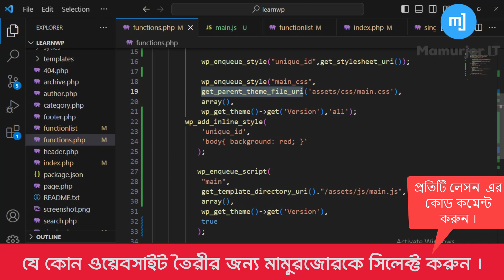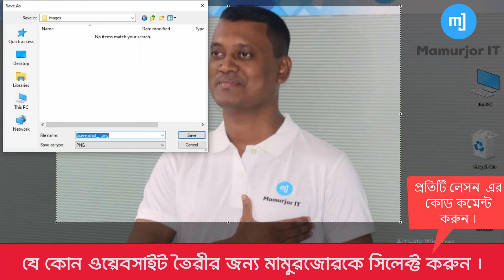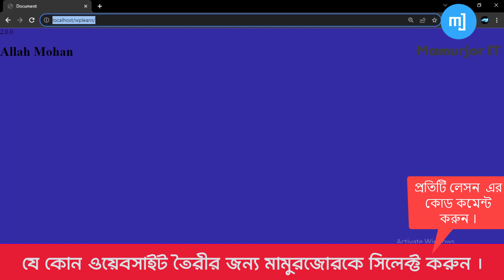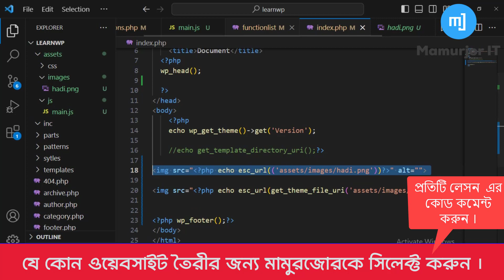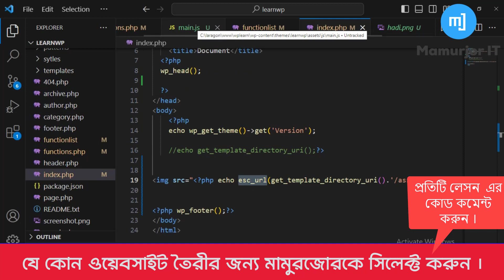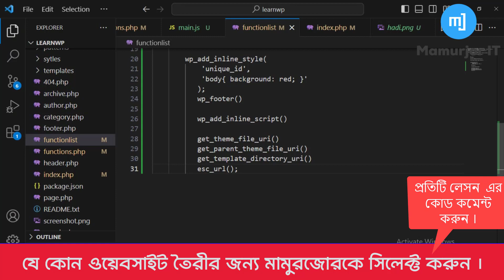Including Assets - Image || WordPress Theme Development Tutorial Bangla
Welcome to our latest web development tutorial! In this video, we dive into the essential topic of "Including Assets with Enqueue Script" to optimize your website's performance and streamline your code.

🚀 What You'll Learn:

Understand the importance of efficient asset loading in web development.
Master the Enqueue Script technique for including assets seamlessly.
Boost your website's speed and overall performance.
Explore best practices for asset management in your projects.
🔧 Key Topics Covered:

Explanation of the Enqueue Script method.
Step-by-step tutorial on how to include assets in your web development projects.
Insights into optimizing website performance through efficient asset loading.
👨‍💻 Who Should Watch:

Web developers and designers looking to enhance their coding efficiency.
WordPress enthusiasts interested in improving theme development.
Front-end developers seeking tips on asset management.
🔗 Useful Resources:
[Link to relevant code snippets or resources mentioned in the video]

📚 Further Reading:
[Optional links to related blog posts, articles, or documentation]

[Links to social media profiles, website, or community]

Don't let slow-loading assets impact your website's user experience! Watch this tutorial now and level up your web development skills with Enqueue Script. 🌐✨
Web Development Asset Loading
Enqueue Script Tutorial
Front-End Optimization Tips
Efficient Asset Inclusion
WordPress Enqueue Script
Web Design Asset Management
#JavaScript Loading Techniques
Coding Efficiency Tips
Website Performance Boost
Enqueue Script Best Practices
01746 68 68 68